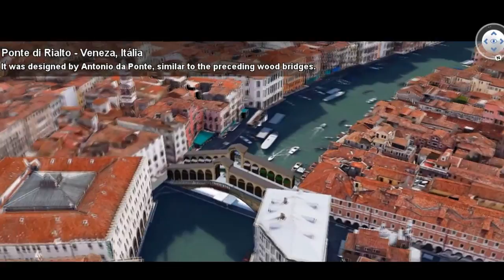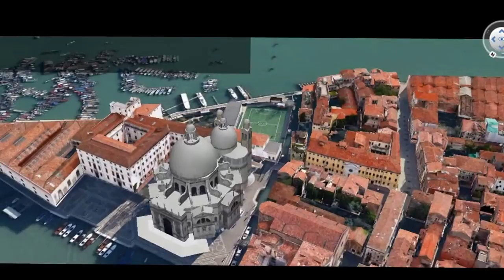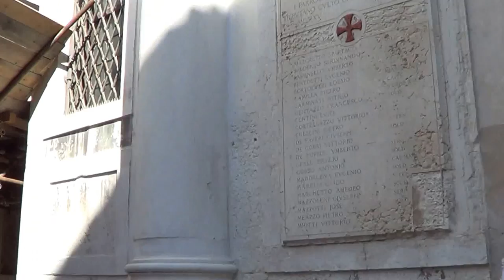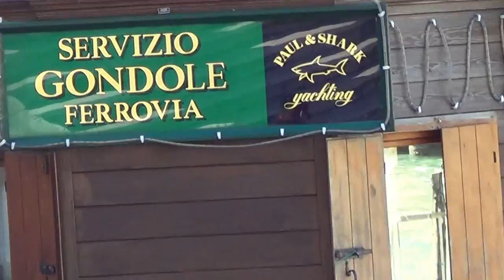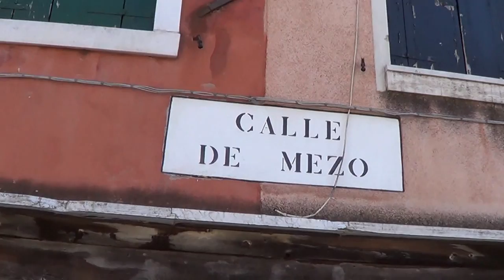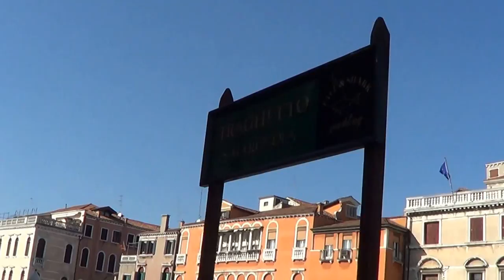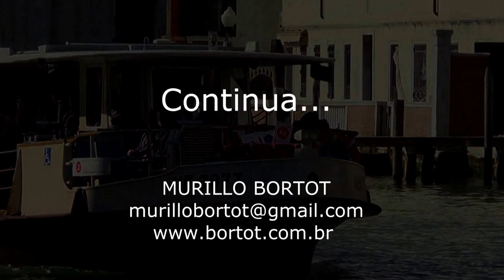The floating city - Venezia - Italia - Part 1 (Venice Italy)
Veneza - 02/03/2013
This is a video of my first time in Venice also learning how to use a small Sony video camera.